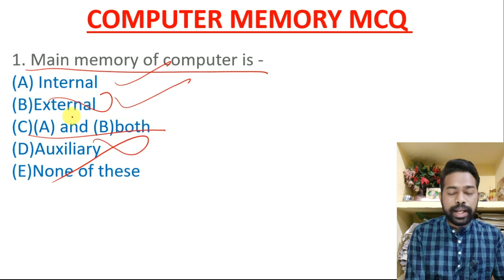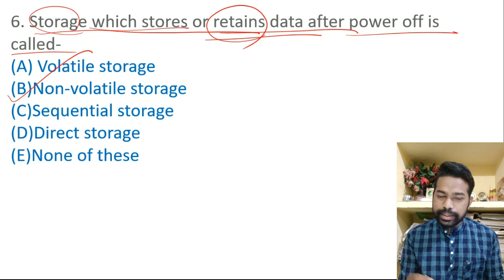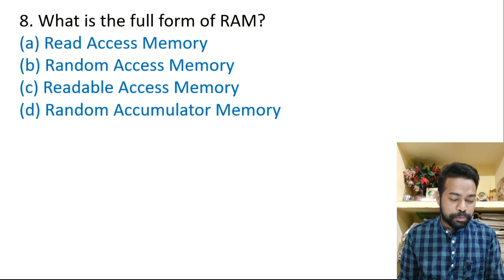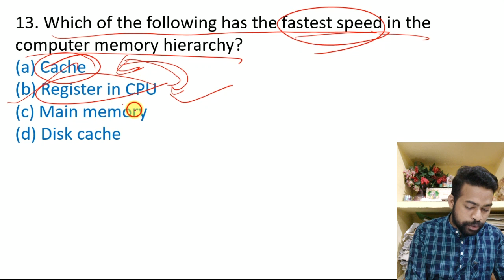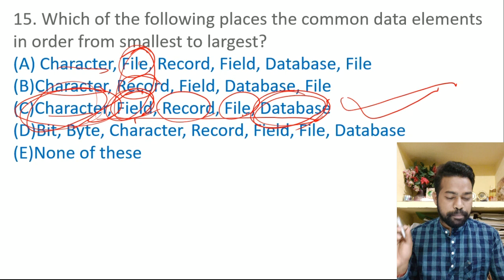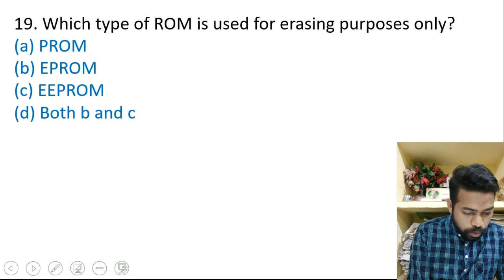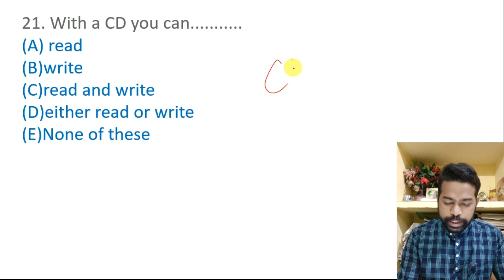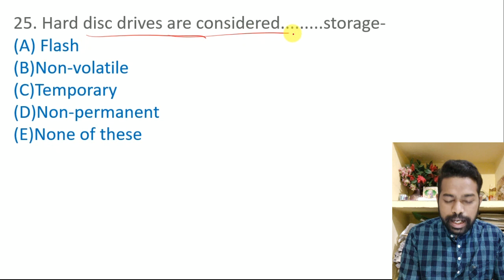Computer Memory MCQ || 50 Most Important Questions || For All Competitive Exam